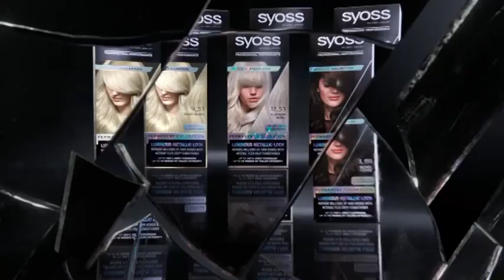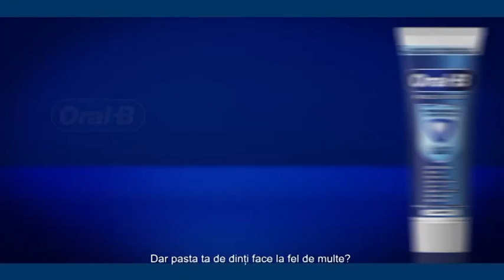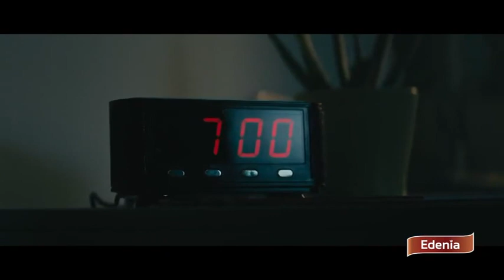Nick Jr. (Romania) - Continuity (August 4, 2024) (Hungarian)